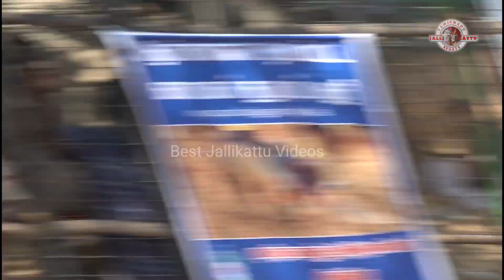வீரதமிழச்சி கானை ரொம்ப பாசமான கானை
Vadam Jallikattu Videos